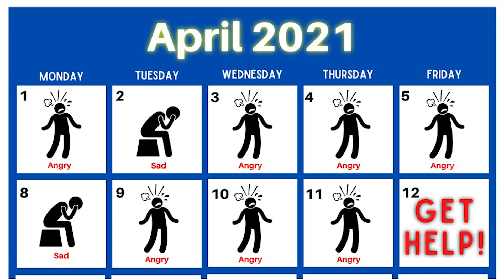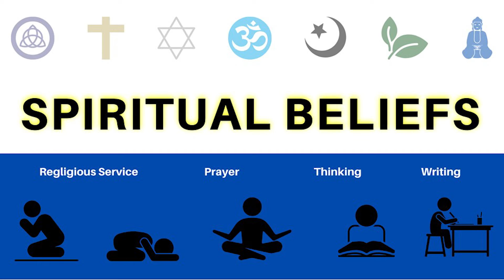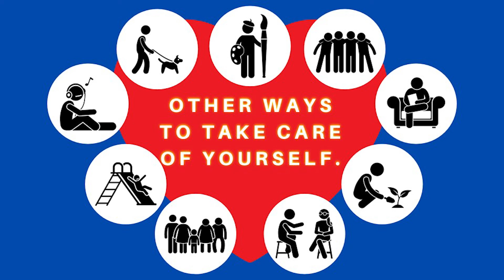English - How To Care For Yourself - EMBARC IN-DEPTH News - 3.31.21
Links:
State of Iowa Mental Health Resources: